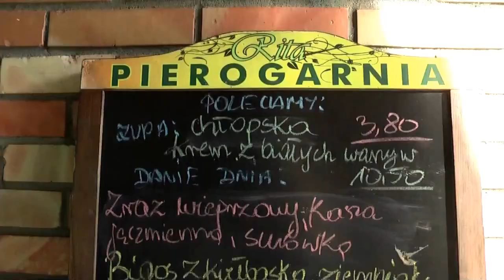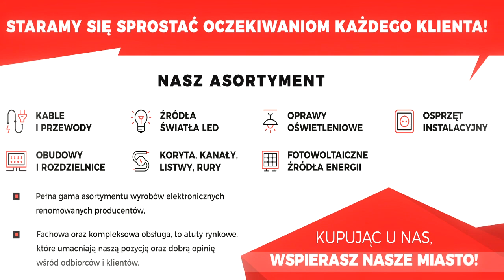27. Wojewódzki Festiwal Poezji i Pieśni Patriotycznej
Suwałki, 7 listopada 2019 r.
I LO im. Marii Konopnickiej w Suwałkach
27. Wojewódzki Festiwal Poezji i Pieśni Patriotycznej